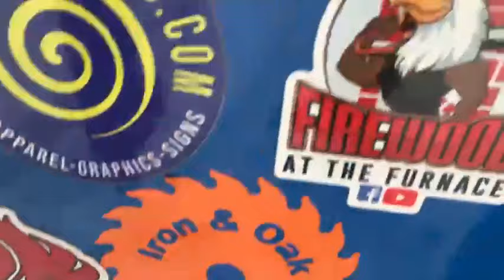Splitting cherry FIREWOOD for restaurant then loading oak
Splitting cherry FIREWOOD for restaurant then loading oak.   In this firewood video my log supplier/helper Mike & I use the@EastonmadeWoodSplittersUltra wood splitter to split ready to burn cherry firewood rounds out of his truck and into mine for a restaurant customer of mine.  We then load a Joe Cord of seasoned oak firewood into Mike's truck bed for the same restaurant customer.